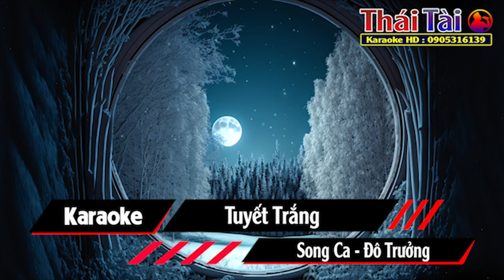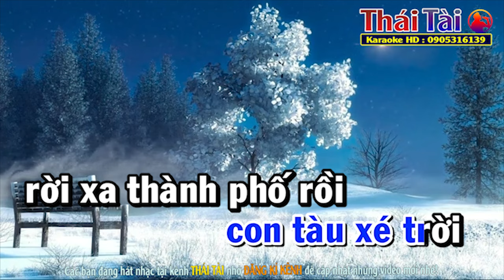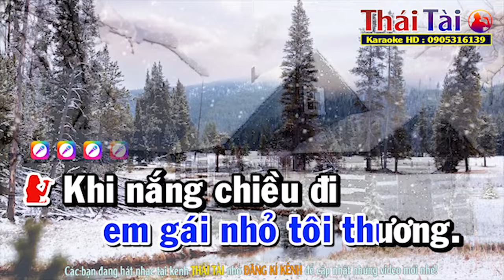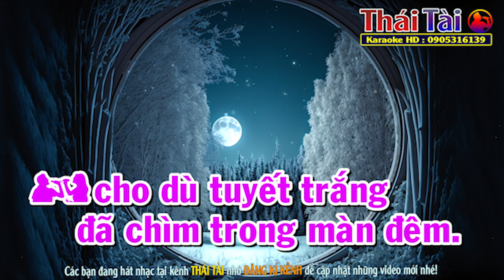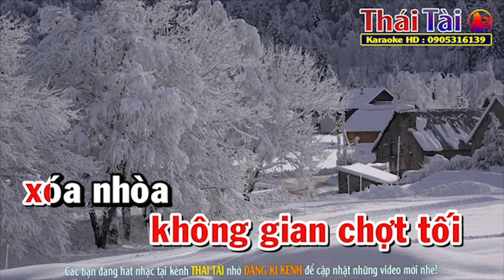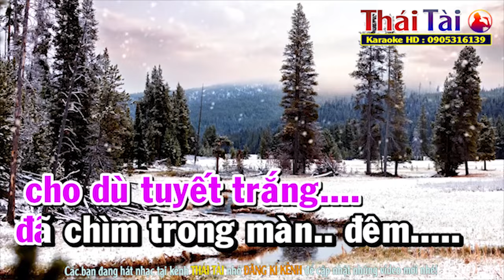Tuyết Trắng Karaoke Song Ca - Beat Thái Tài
►Bài hát : Tuyết Trắng
►Sáng tác : Trần Thiện Thanh
►Thể loại : karaoke
►Trình bày : Thái Tài